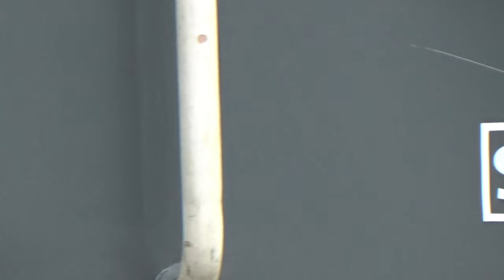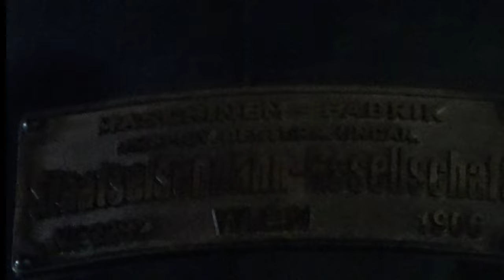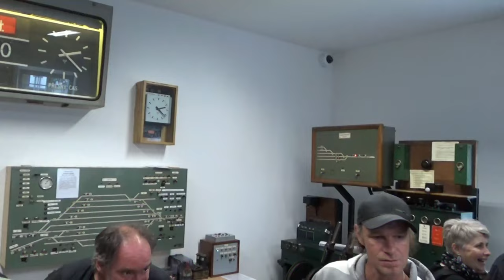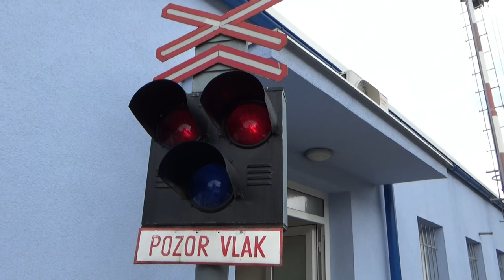Setkání ,,Bardotek” v Lužné u Rakovníka 2023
Między 7 - 8 Października tego roku w Muzeum Kolejnictwa w Luźna u Rakovnika na wschód od Pragi. Odbyła się coroczna impreza lokomotyw serii T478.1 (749, 751 ,752) "Spotkanie Bardotek". Lokomotywy te znane są ze swoich charakterystycznych dźwięków silnika dwusuwowego - K6S310DR oraz z charakterystycznego nosa z włókna szklanego na kabinie. Budowane były w latach 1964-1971 w Fabryce CKD w Pradze, powstało łącznie 230 sztuk. Do dziś najwięcej z tych lokomotyw się zachowało na Słowacji z ZSSK Cargo mającą największą ilość Bardotek w swoim Ilostanie. Duża ilość z nich również wylądowała w rękach muzea oraz prywaciarzy. Następcą tych lokomotyw były i są dalej, znane również w Polsce jako "Nurek" - "Brejlovec".  Lokomotywy te wjeżdżały i dalej wjeżdżają do Polski tylko chwilowo, zazwyczaj tylko Bardotki prywaciarzy ale również zdarzają się wyjątki. :)

Between October 7th and the 8th of this year at the Railway Museum in Luźna u Rakovnika, east of Prague. The annual meeting event of locomotives of the T478.1 series (749, 751, 752) "Setkání ,,Bardotek”" took place. These locomotives are known for their characteristic sounds of the two-stroke K6S310DR prime mover and for the distinctive fiberglass nose on the cab. They were built between 1964 and 1971 at the CKD Factory in Prague, a total of 230 examples were built. To this day, most of these locomotives have been preserved in Slovakia, with ZSSK Cargo having the largest number of Bardotkas in it's fleet. A large number of them also ended up in the hands of museums and private owners. The successors of these locomotives were and are still known in Poland as "Nurek" - "Brejlovec" loco's - The T478.2. These locomotives entered and still enter Poland only temporarily, usually only privately owned Bardotkas, but there are also exceptions. :)